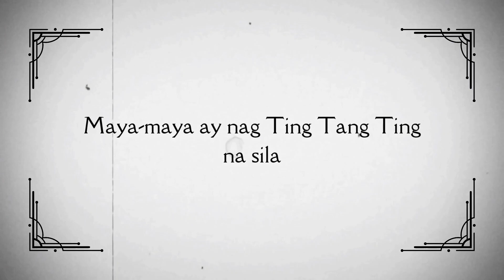Instructor nag Join kay One Opti!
Yun akala mo makikinig lang siya.. Yun pala isasayaw kami🤣

Dont judge the customer, specially if a Dancer😅